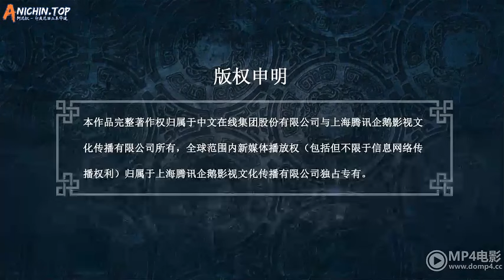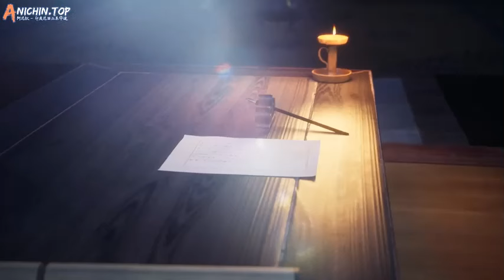Martial God Asura Episode 6024